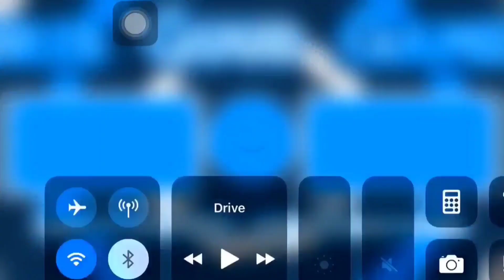*NEW* SOLO AFK SURVIVAL MONEY AND RP|| GTA 5 ONLINE|| *WORKING AUGUST 2020*|| LOW RANK PLAYERS